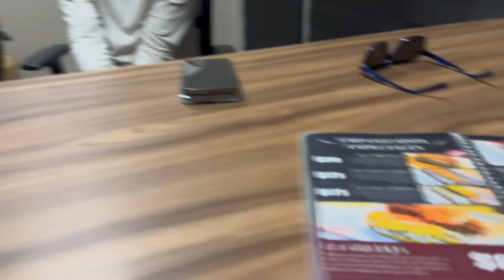MI TERCER VIDEO CON MARKITOS TOYS, EL GORDO ARCE Y MARKITOS MISIFU! (EL PITYN TOYS)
En este video mi gente fuimos a guardar el x3 de ay por Markitos misifu y nos fuimos a hechar una buena botana al ranch roll espero les haya gustado mi 3er video muchas gracias por todo su apoyo🙏🏻👌🏻